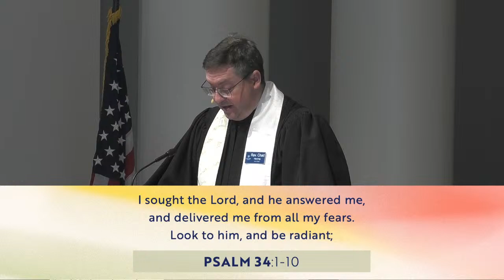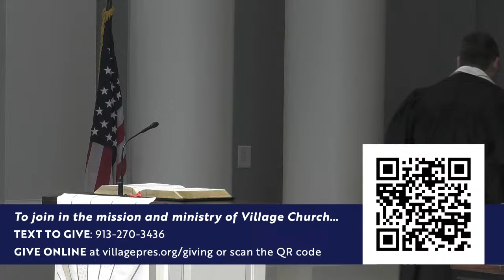April 7, 2024 | Traditional Worship (9 a.m.)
Traditional Worship, live broadcast from Village Presbyterian Church

To join in the mission and ministry of Village Church, go